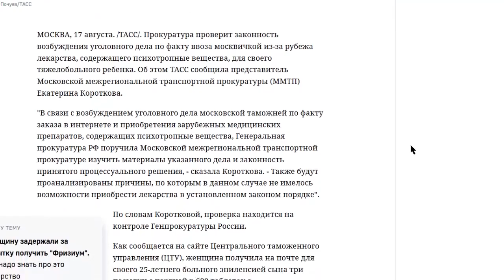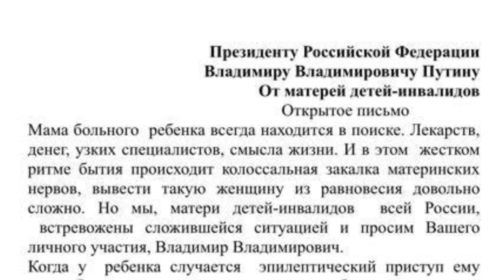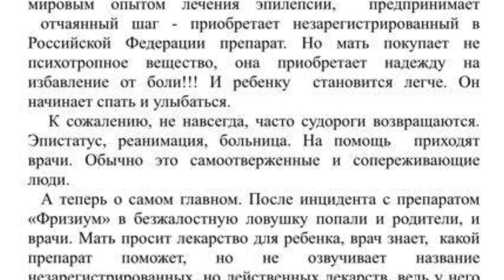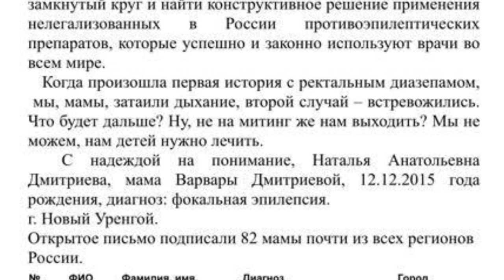ОТКРЫТОЕ ОБРАЩЕНИЕ МАТЕРЕЙ К ПУТИНУ МЫ В БЕЗВЫХОДНОМ ПОЛОЖЕНИИ ЭПИЛЕПСИЯ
- BTC 1N9Ajm93LCevn5JdEttocGLrz7HKG6JY3x

Основное содержание этого видео:
На фасаде московского университета МВД России после ремонта поменялась надпись Было:
Служа закону - служу народу
А теперь стало:
Служу России - служу закону

Не народу, а закону. Кто и как пишет и принимает наши законы вы знаете…
Только за прошедшую неделю были задержаны якобы за причастность к наркотикам 2 матери. Матери тяжелобольных детей выписали препараты, недоступные в России, и на почте их уже поджидали люди в погонах. Эти препараты в нашей стране считаются слишком опасными. Тяжёлый бред происходящего побудил из написать обращение к Президенту. Последнее время такие обращения заканчиваются ничем. Помогите распространить материнский призыв, пусть люди знают что и как происходит в нашей стране.